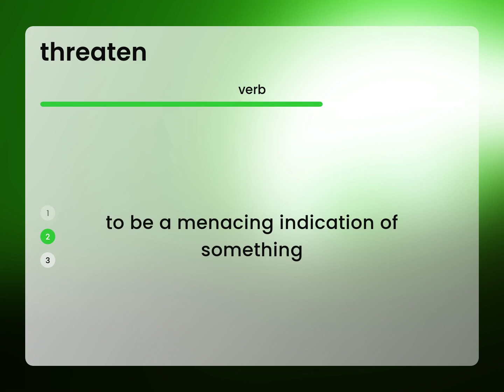Threaten — THREATEN meaning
Meaning of THREATEN

Susan Miller (2023, February 24.) What is Threaten meaning?